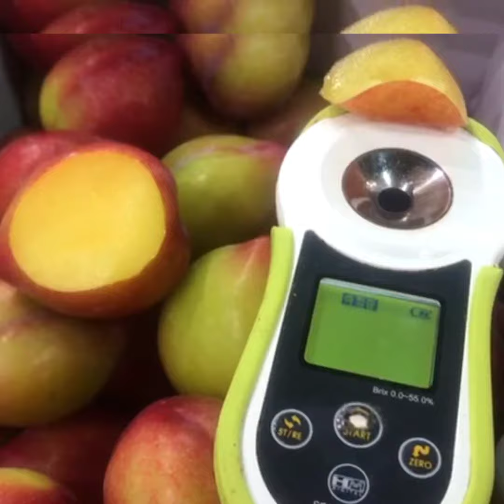목요일경매과일🔴자두/성주참외/살구‼️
오늘목요일
상품및과일은ㆍ여기까지입니다

주문및 문의는⬇️아래클릭후
🔵채팅하기로주시길요